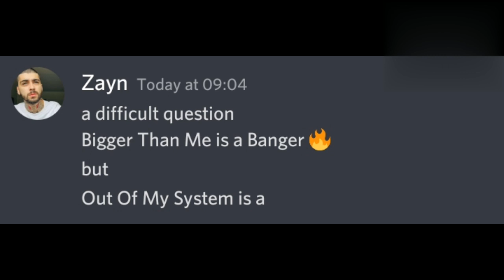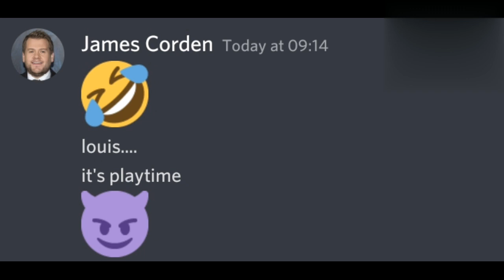Zayn appreciates Louis for Out Of My System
larry stylinson
zouis